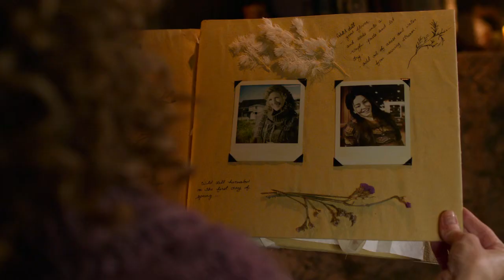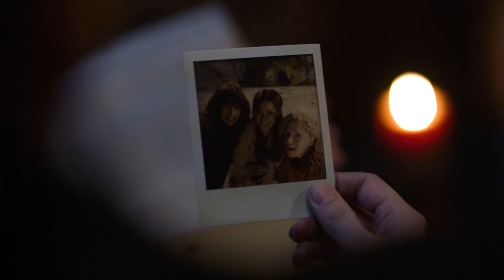Nyxly captures Mxyzptlk || Supergirl 6x11 Ending Scene || Supergirl S06E11 "Mxy in the Middle" Scene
Supergirl Season 6 Episode 11 "Mxy in the Middle" Scene

Supergirl S06E11 "Mxy in the Middle" Scene

Supergirl 6x11 Clip

Watch All episodes on The CW app for free